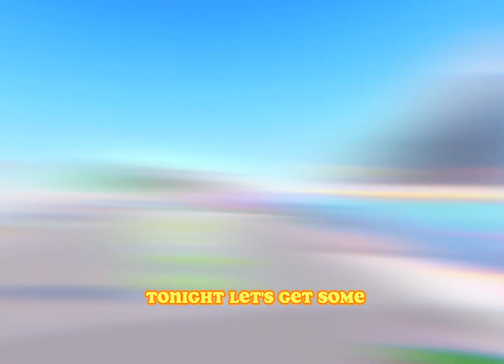Live While We’re Young Roblox Typography Edit 2023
Game: Animations Mocap
Emote: Daydream

Also if you can, Leave a kind comment to make our day!😎

✎Why is Our Watermark “Silly Bears”?🐻
The reason is that Sillys nickname is “SillyBear” and Jadas is “”SmileyJada” and Amelias is “Minnie” and Princess Pandys is “Cupcake” so that makes it “SillyBear” ! Also, our old channel name was SillyBear but we eventually changed it to “Sillyisthebestever12 Roadto4M!” but never changed our watermark because we wanted to call our beautiful supporters “Silly Bears”  and “ Silly Milly” for short! So hopefully you now understand!😊💕

✎What do we use to edit?
We use CapCut and VideoStar💘

✎Are you guys Besties?
Yes, we are Besties forever👯‍♀️💞